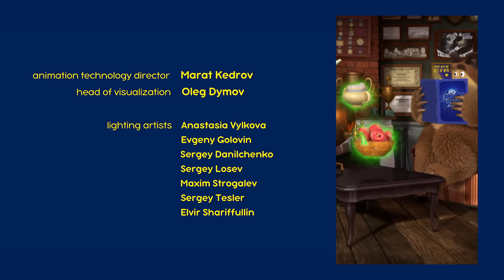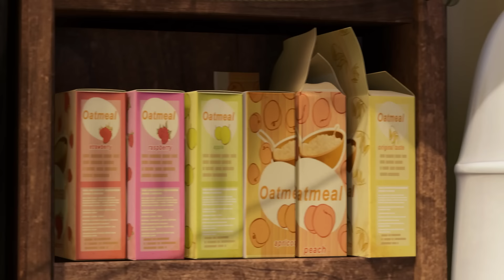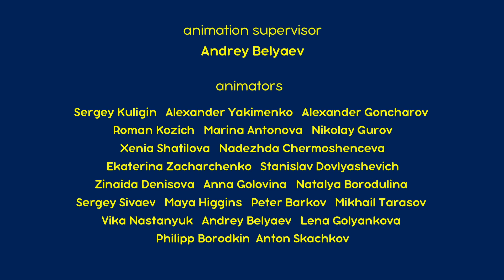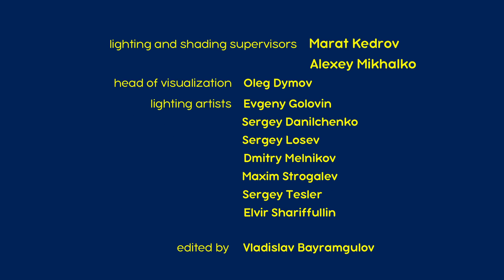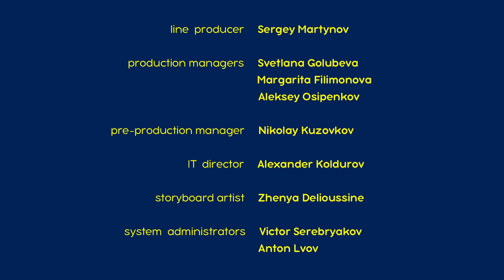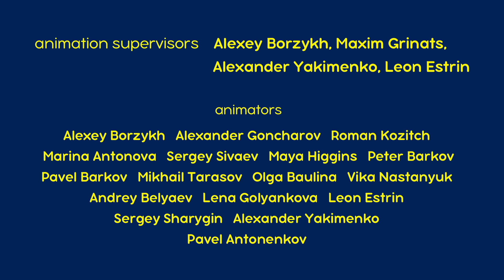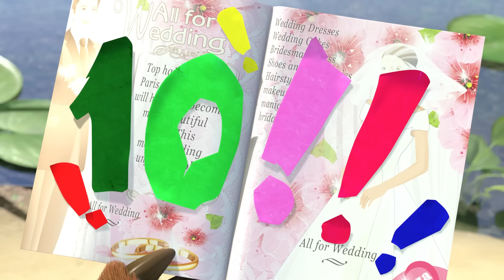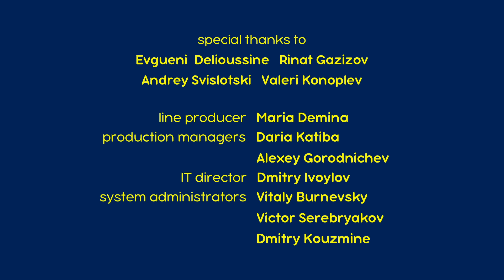マーシャとくま 👱‍♀️🐻 新エピソード 📺 だれのいうことをきく？ 🐧🐼 エピソードコレクション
マーシャとくま。傑作選 💖
マーシャとくま。全エピソード 📺

🎫 だれのいうことをきく？ 🐧🐼 エピソード 91
🎫 あまいせいかつ 🍬🍭 エピソード33
🎫 だいしっぱい 🥣👱‍♀️ エピソード17
🎫 いたずら 😳🥺 エピソード35
🎫 サルのおんがくたい 🐵🎺 エピソード74
🎫 こもりうた 😴🐑 エピソード62
🎫 ちちんぷいぷい 🐇🎩 エピソード25
🎫 せんたくはたいへん 👗💦 エピソード18
🎫 いちねんにいちど 🍰🎂 エピソード44
🎫 きをつけて！ 😱🎿 エピソード14